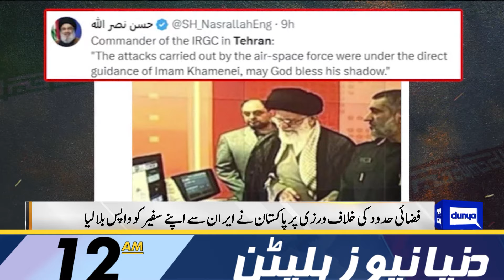Big News | Dunya News Bulletin 12:00 AM | 18 Jan 2024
PM Kakar emphasises regional approach to deal with terrorism

ECP considers election delay in constituencies over ongoing symbol changes

Nawaz set to touch election road, as Shehbaz says PTI founder out of the race due to May 9

Pakistan current account deficit shrinks to $831m in July-Dec 24 against $3.63 last yea